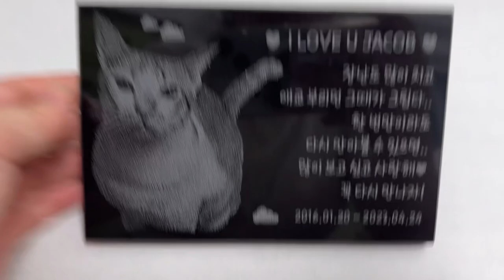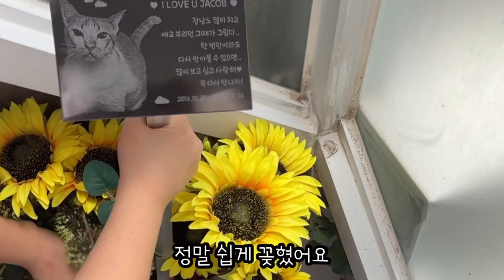온더스톤 고양이장례 반려동물비석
안녕하세요.

오늘 영상은 온더스톤에 고양이장례 용품 반려동물비석 입니다

저희 제이콥이 작년 4월 갑작스레 고양이별로 떠나고 화분에 심어주었을때 목걸이로 표시를 해놔서 맘에 걸렸었는데
좋은기회로 온더스톤에서 막대형 추모비석을 제작해줄수있었어요.

정말 고급스럽고 사진과도 똑같이 각인되는 온더스톤에 스톤비석영상 재밌게 봐주세요!

온더스톤 반려동물 추모비석 링크

온더스톤 카카오채널